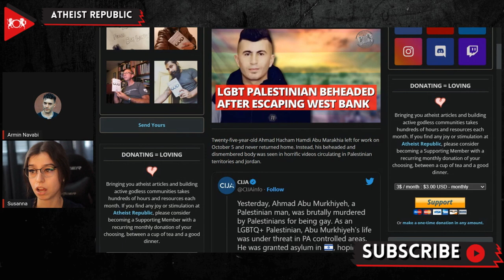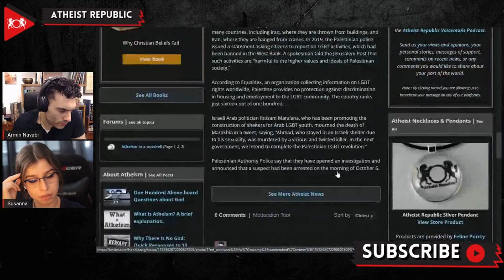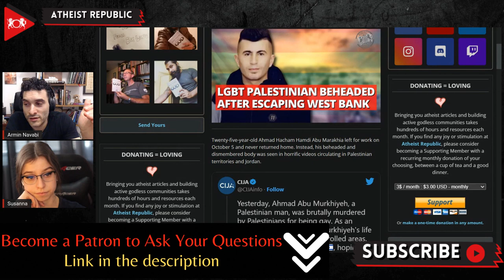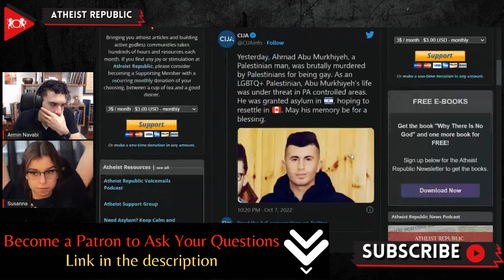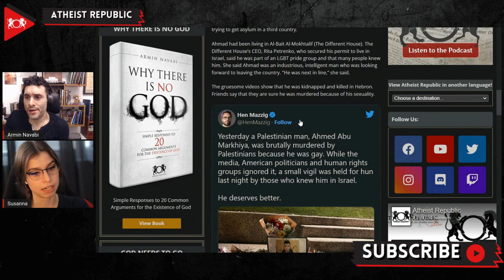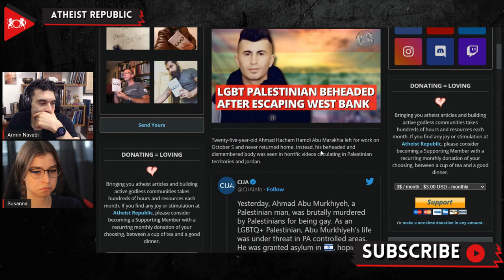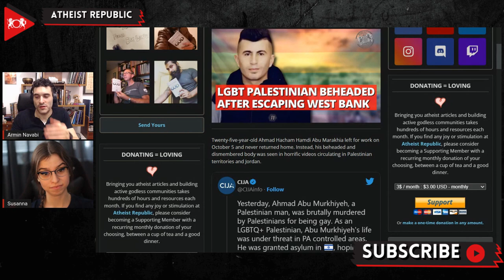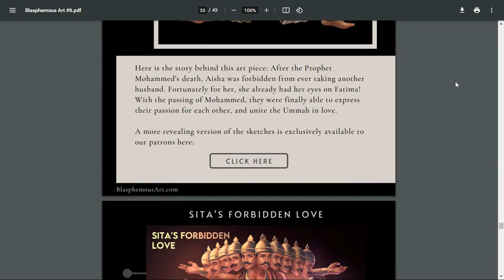LGBT Palestinian Beheaded After Escaping West Bank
Ahmad Hacham Hamdi Abu Marakhia, a Palestinian gay man who escaped from the West Bank after being outed as gay, moved into an Israeli safehouse in the Greater Tel Aviv area. He was in the process of getting asylum in a third country, as even Israel isn't safe for many gay Palestinians. On October 5th, 25-year-old Marakhia was kidnapped and murdered. His beheaded and dismembered body was seen in horrific videos circulating in Palestinian territories and Jordan. A Different House, the safe house where Ahamd took asylum, caters to the Palestinian and Arab Israeli gay community. Rita Petrenko, the CEO of the safe house, who secured Ahmad's permit to live in Israel, said Ahmad was an industrious, intelligent man looking forward to leaving the country. His friends report that they are certain that he was murdered because of his sexuality.

Source:
Location: Palestine